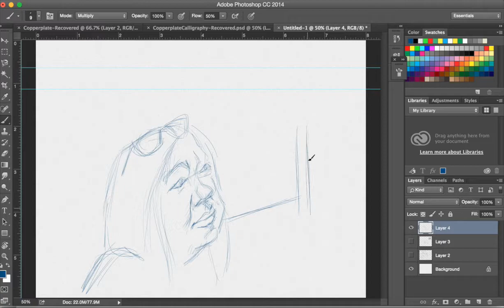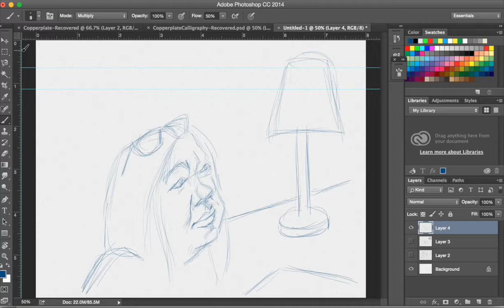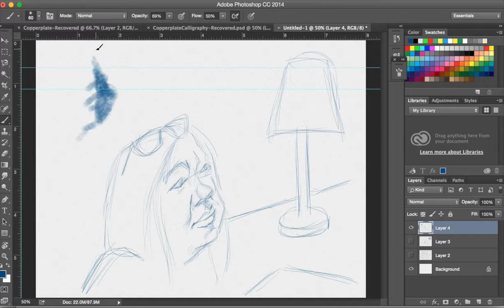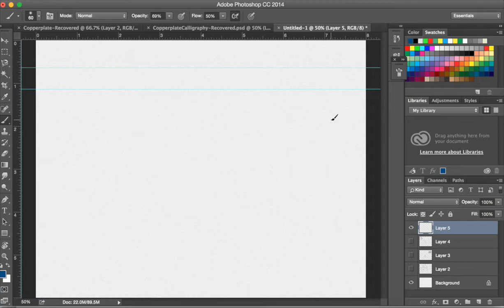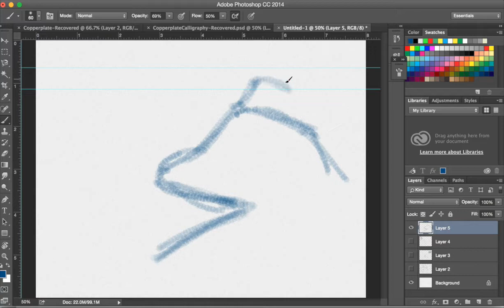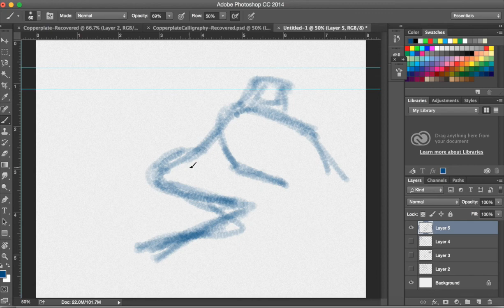Musings on Art- How to Warm Up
This video is my attempt to point out the differences between how an artist warms up before s/he draws and how a pianist warms up before s/he plays a piece of classical music. (The famous, welll-known classical piece of music that I play on the video is spoken about with my tongue firmly in cheek. I played a few notes in the key of C-minor and elevated those notes to the realm of classical music.) Anyway, I firmly believe that the artist can learn a lot from the more structured approach of how the pianist warms up before he plays.